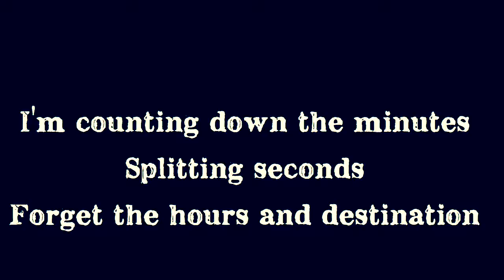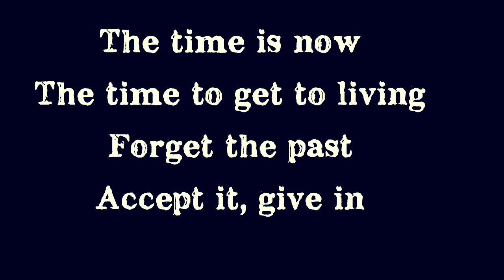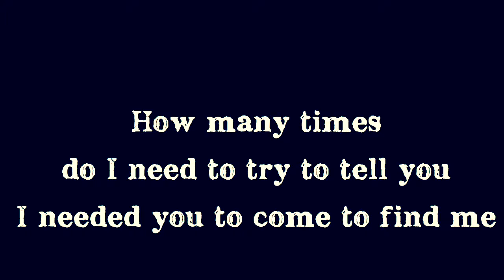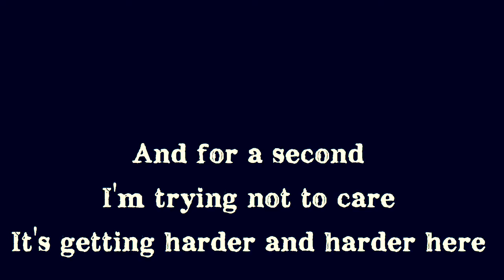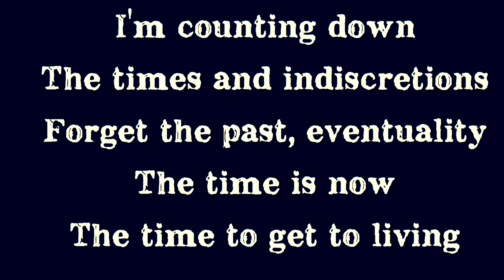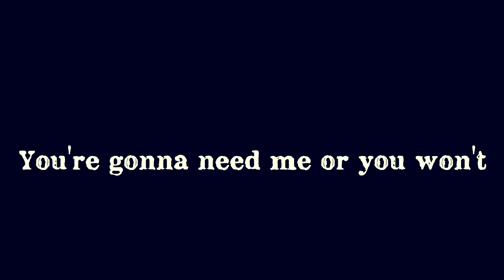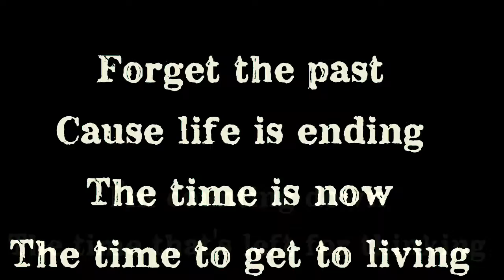All Good Things - Carlos Candido